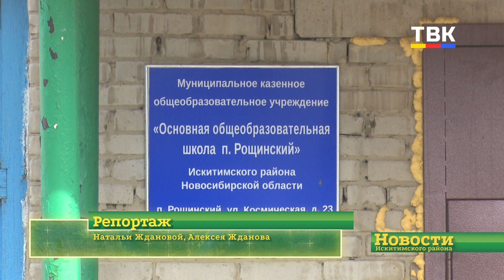Низ с водой, верх пустой. В п.Рощинский ведутся коммунальные работы, чтобы всем жителям хватало воды